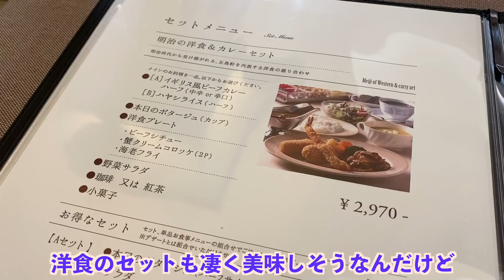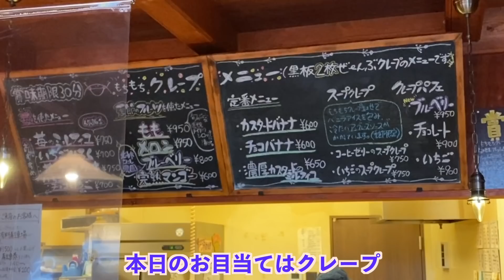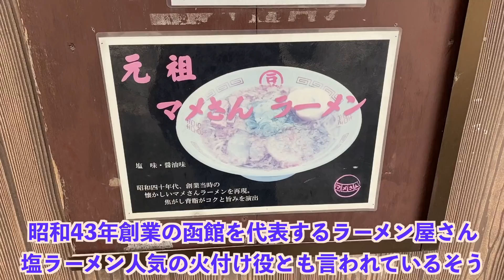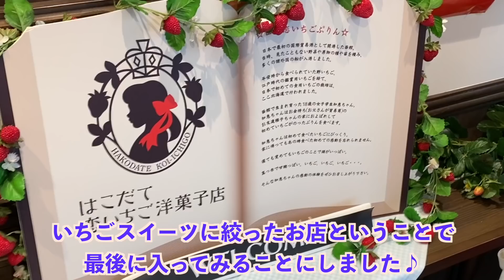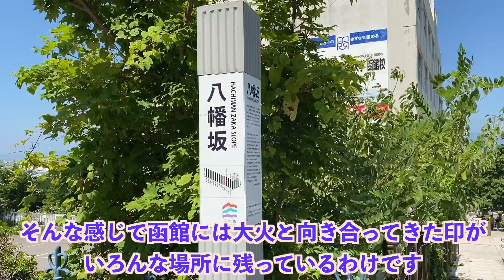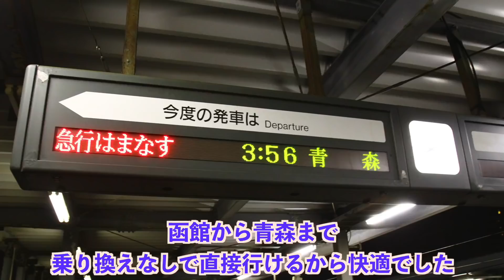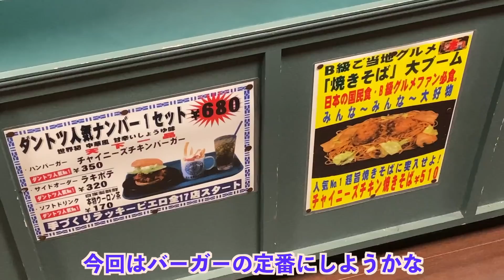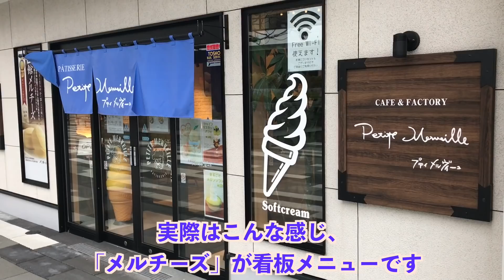北海道・函館絶品グルメ7店〜ご当地名物食べ歩き旅行ひとり旅〜【独身男の出張メシ #54／北海道・函館出張編 最終夜】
青森から続いた足かけ6日の出張も本日が最終日。この日は一日函館を満喫、夕方には新幹線に乗って帰路へつきました。このところ函館へは船で行くことが多かったので久しぶりに青函トンネルをくぐれたのも嬉しかったです^ ^

次回はまた新しい出張編をお送りします。だいぶ間が空いている広島旅の続きについてもお待たせして申し訳ありません。こちらも年末から正月休みに向けて、順次公開できればと思いますので、気長にお待ちいただけると嬉しいです。引き続きよろしくお願いします^ ^

0:00　🔶レストラン雪河亭 本店（カレー：明治12年創業、五島軒 本店のカレーライス）

4:54　🔶Angelique Voyage（クレープ：賞味期限30分、行列ができるクレープ）

6:50　🔶マメさん（塩ラーメン：北海道で2番目に古い製麺会社が運営する昭和43年創業の老舗ラーメン屋）

9:41　【参考】日本最古のコンクリート電柱

11:26　🔶はこだて 恋いちご洋菓子店（函館いちごのスイーツ：日本で一番最初に食用いちごの栽培が始まった函館で育ったいちごを使ったスイーツを）

14:49　【参考】函館の消火栓が黄色い理由
15:46　【参考】市電操車塔

19:02　【参考】東北DC復興号

20:10　🔶ハセガワストア 函館駅前店（やきとり弁当：ハセストのやきとり弁当は函館を代表するB級グルメ）

20:37　🔶ラッキーピエロ 函館駅前店（ハンバーガー：同じく函館を代表するB級グルメ、ラッピのチャイニーズチキンバーガー＆オニオンフライ）

23:38　🔶プティ・メルヴィーユ 函館駅前店（チーズケーキ：ひとくちスフレチーズケーキ「メルチーズ」が看板メニュー）

【他の出張シリーズもぜひご覧ください^ ^】